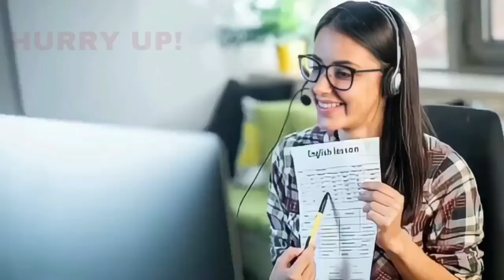BIJAPUR KE WARD NO 28 ME HAMEED MUSHRIF NE KIYA? 22-04-2024